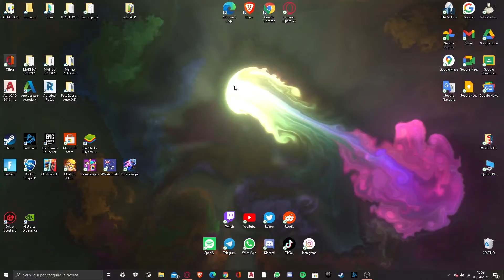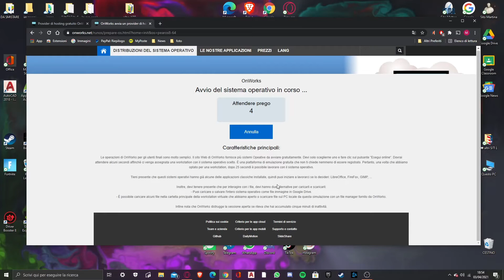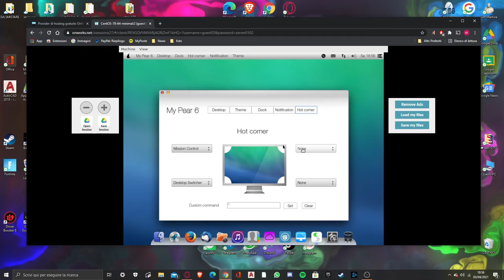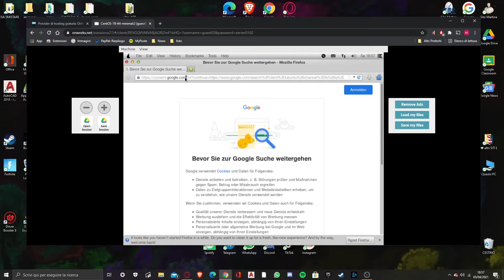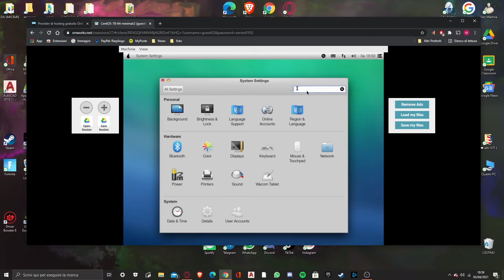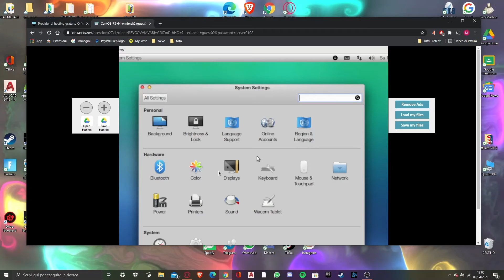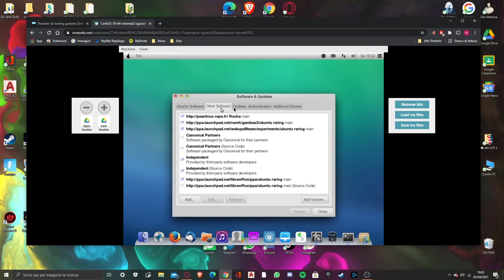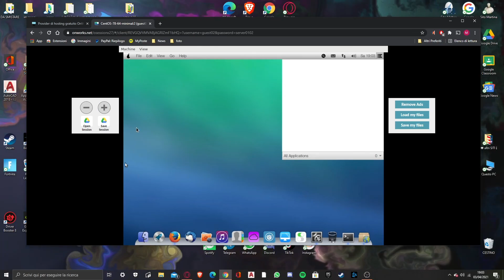provo PearOS Linux, del famoso PearPhone?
In questo video vi parlo della distro Linux che imita un po' lo stile di MACOS: PearOS, che è molto minimale, leggero e con la grafica apprezzata da molti dei prodotti Apple. Credo si sia capito che il titolo era Clickbait (una distro Linux non può stare nei telefoni, tanto meno nei Pearphone ), scusate ma mi faceva ridere ahahah

Per chi legge la descrizione e vuole ricevere un ♥️ scriva: peartek